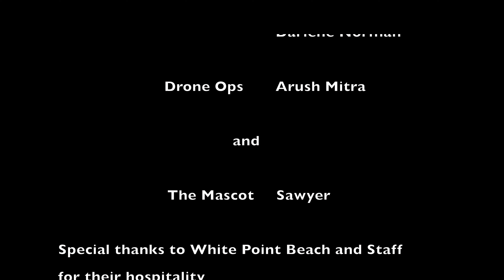The Wreck of the Matthew Atlantic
Sunk as an Artificial Reef to inspire sea life and attract divers, the "Matthew Atlantic" sits in about 60' of water just off Port Mouton, Nova Scotia.

Like and follow for more upcoming Dive adventures with Lobsters Gone Wild Productions.

Shout out everyone who participated in this adventure.